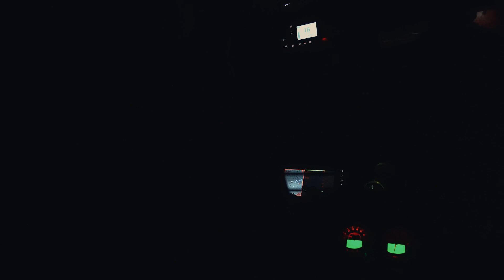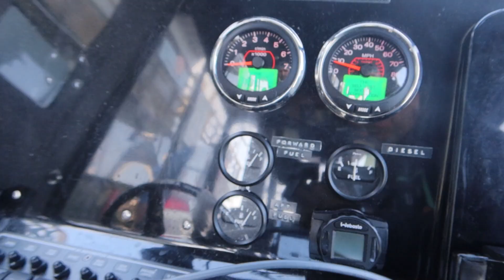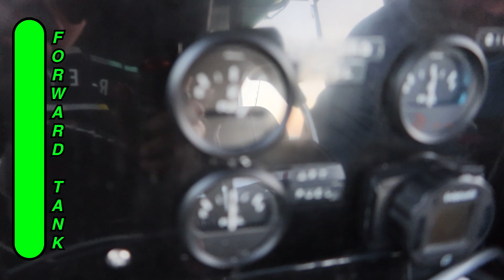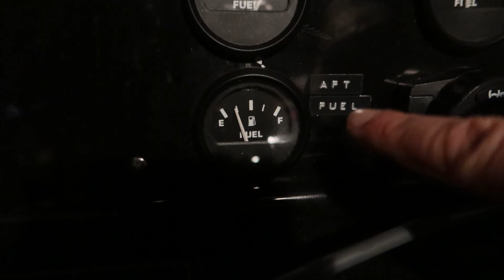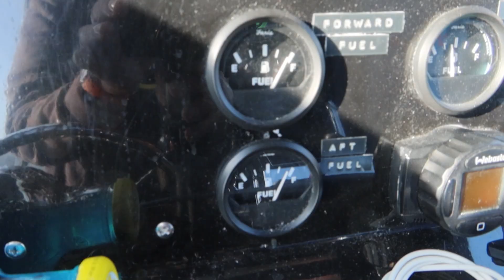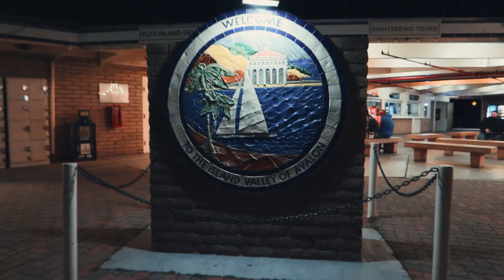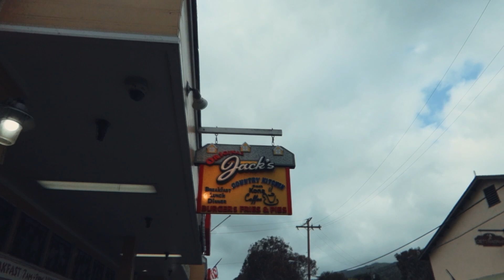Watching a Rocket Launch From My Dinghy!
Prepare to be amazed! 🤯🚀 Join us on the scenic USA shoreline as we witness the awe-inspiring launch of Elon Musk's Falcon 9 rocket. We'll take you from the iconic San Francisco to the breathtaking Monterey Bay and Moro Bay, and keep your eyes peeled for a familiar face - is that WILSON? Our adventure keeps gaining momentum, and you won't want to miss a moment.

🤘 Welcome to DO IT WITH DARRYL!
I’m Darryl Hodgson, your go-to guy for all things awesome—whether it’s building cool boats, hitting the road for an epic trip, or tackling some wild outdoor challenges. This channel is all about pushing my limits and trying new things, from learning how to rebuild a boat to whipping up something tasty in the kitchen. I'm all in for any kind of adventure around the globe!

💬 Got a crazy idea? Drop it in the comments, and maybe I’ll take it on in the next series!